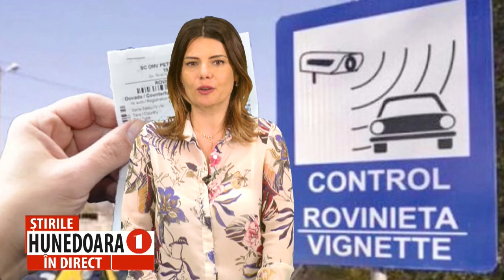DOUĂ LOCAȚII PENTRU VERIFICAREA ROVINIETEI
CAMERELE C.N.A.I.R. DE VERIFICARE SUNT AMPLASATE PE DN 66- BĂCIA ȘI PE DN 7-SĂCĂMAȘ
                 Compania Națională de Administrare a Infrastructurii Rutiere (CNAIR) a publicat lista celor 74 de locații din țară în care sunt instalate camere de supraveghere fixe pentru verificarea rovinietei. În județul nostru, vor fi amplasate două astfel de camere de verificare pe DN 66 și pe DN 7.